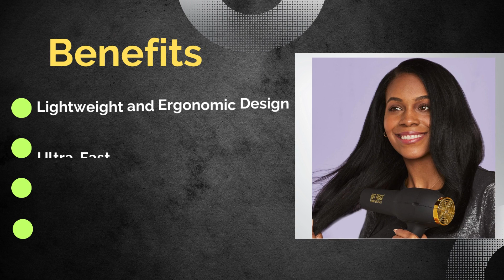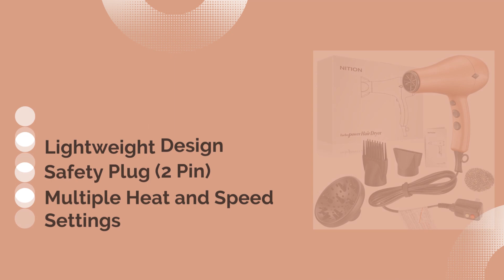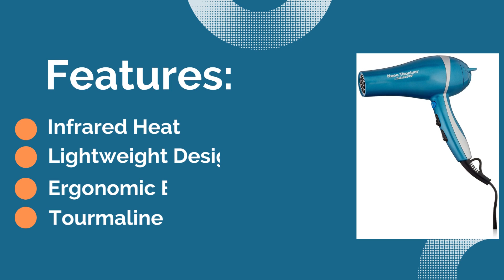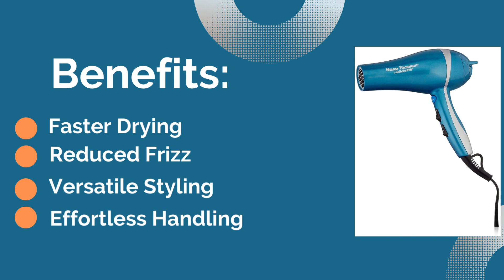5 Best Hair Dryers Under 100$ in 2023| Tested and Reviewed by Beautician | Budget Beauty!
5 Best Hair Dryers Under 100$ in 2023| Tested and Reviewed by Beautician | Budget Beauty!

5. HOT TOOLS Pro Signature Hair Dryer
4. Magnifeko Hair Dryer
3. NITION Negative Ions Ceramic Hair Dryer
2. Conair Ionic Ceramic Hair Dryer
1. BaBylissPRO Nano Titanium Hair Dryer

5 Best Hair Dryers Under 100$ | Reviewed by Beautician | Budget Beauty!

Are you tired of battling with frizzy hair every morning? The right hair dryer can be your ultimate weapon in taming those unruly locks and achieving a sleek, smooth look. In this article, we'll introduce you to the top 5 hair dryers specially designed to combat frizz and leave your hair looking stunning. Say goodbye to the frizz and hello to fabulous hair days!  Luckily, advancements in hair care technology have led to the development of hair dryers specifically designed to tackle frizz.

5. HOT TOOLS Pro Signature Hair Dryer
The HOT TOOLS Pro Signature Hair Dryer is designed with both tourmaline and direct ion technology, making it a formidable weapon against frizz. The tourmaline enhances shine and reduces static, while the direct ion technology dries hair quickly and evenly.

4. Magnifeko Hair Dryer
Featuring a powerful AC motor, the Magnifeko Hair Dryer delivers salon-quality results from the comfort of your home. Its combination of infrared heat and negative ions results in smooth, frizz-free hair.

3. NITION Negative Ions Ceramic Hair Dryer
The NITION Negative Ions Ceramic Hair Dryer stands out with its tourmaline-infused design. Tourmaline emits negative ions that help seal hair cuticles, locking in moisture and reducing frizz. This dryer is particularly gentle on hair, making it suitable for regular use without causing excessive heat damage.

2. Conair Ionic Ceramic Hair Dryer
Harnessing the power of ionic technology, the Conair Ionic Ceramic Hair Dryer is designed to break down water molecules quickly, reducing drying time and frizz. The ceramic technology ensures even heat distribution, preventing hotspots that could damage your hair.

1. BaBylissPRO Nano Titanium Hair Dryer
The BaBylissPRO Nano Titanium Hair Dryer is a true game-changer for those struggling with frizzy hair. Its powerful airflow and advanced titanium technology work together to dry hair quickly while minimizing frizz. With adjustable heat and speed settings, you can customize your drying experience for optimal results.

5 Best Hair Dryers Under 100$ | Reviewed by Beautician | Budget Beauty!
5 Best Hair Dryers Under 100$ | Reviewed by Beautician | Budget Beauty!

Conclusion
Say goodbye to frizzy hair woes with these top-notch hair dryers that are specifically engineered to combat the challenges of unruly locks. Whether you choose the BaBylissPRO Nano Titanium Hair Dryer, the Conair Ionic Ceramic Hair Dryer, the NITION Negative Ions Ceramic Hair Dryer, the Magnifeko Hair Dryer, or the HOT TOOLS Pro Signature Hair Dryer, you're bound to experience smoother, shinier, and more manageable hair.